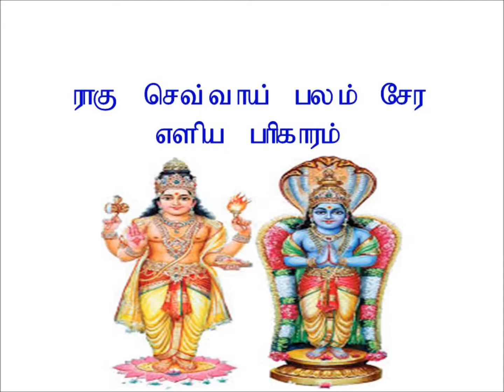ராகு செவ்வாய் பலம் சேர எளிய பரிகாரம்